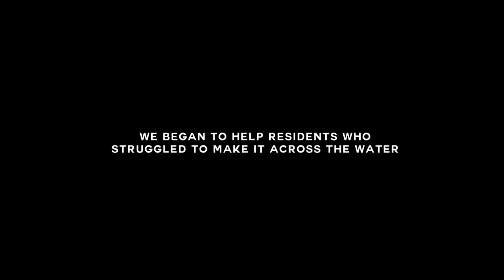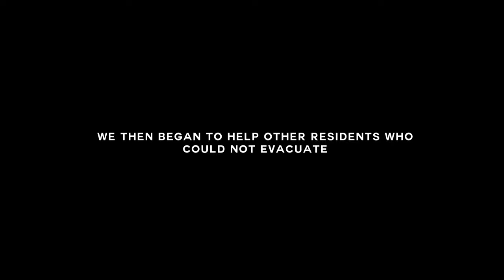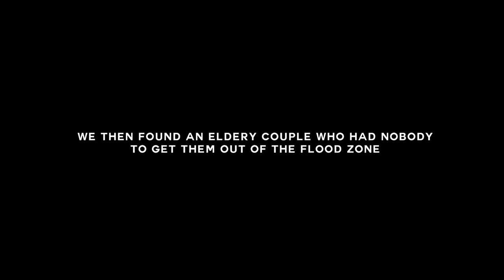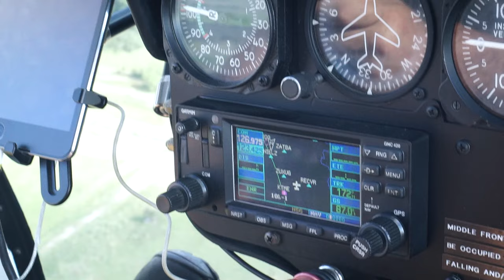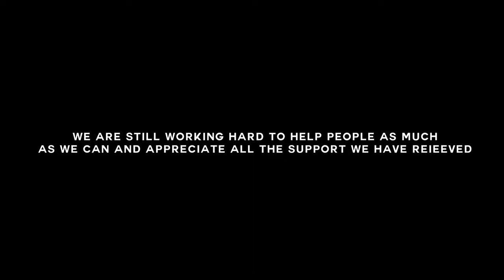Saving Animals Caught In The Hurricane (emotional..)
This really hit home.

BUY EXCLUSIVE MERCH TO PROVIDE HELP TO HURRICANE HARVEY VICTIMS (100% of proceeds go to the Hurricane Harvey relief campaign)►

CYA TOMORROW!!